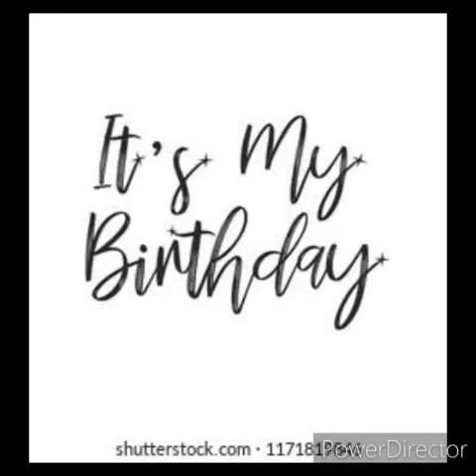Abiola Abimbola Alabede 2021 Birthday